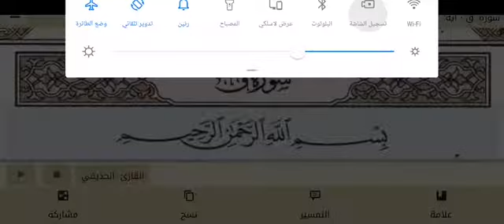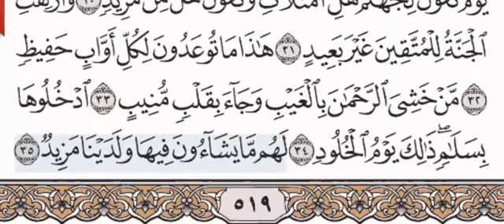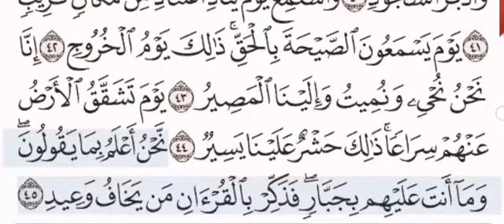سورة ق الشيخ على عبد الرحمن الحذيفي